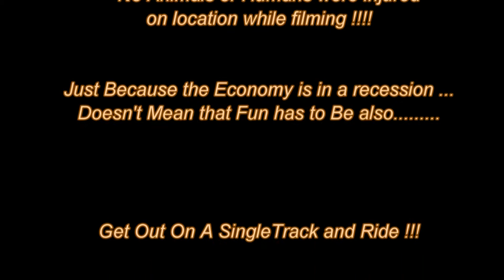Blankets Creek South Loop - Part 1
An evening ride in N. Georgia mountains